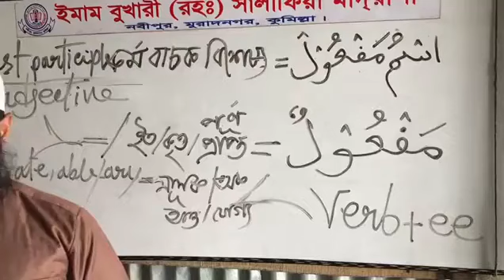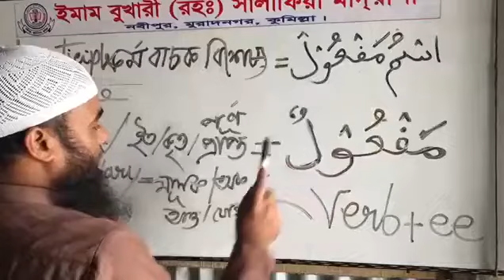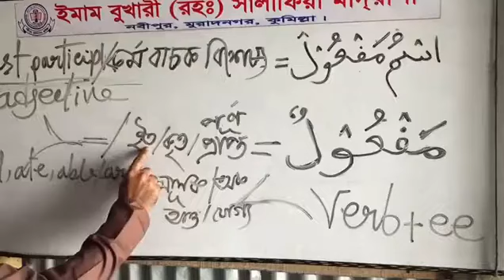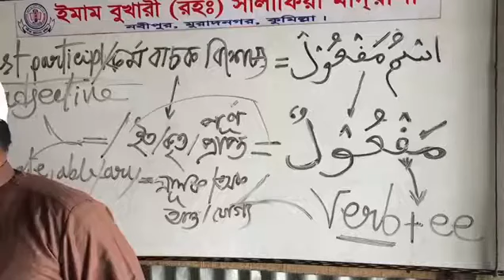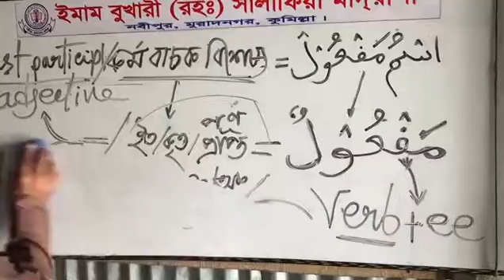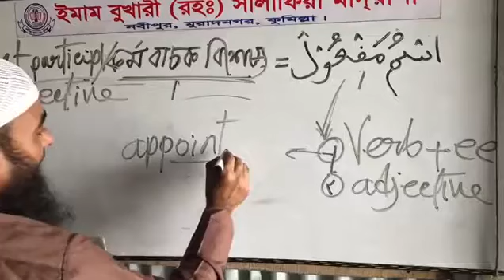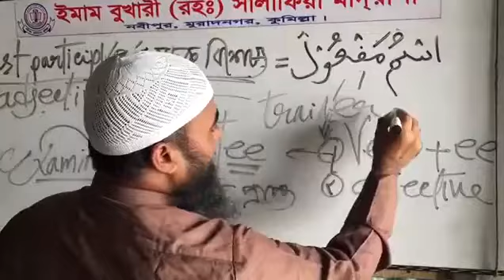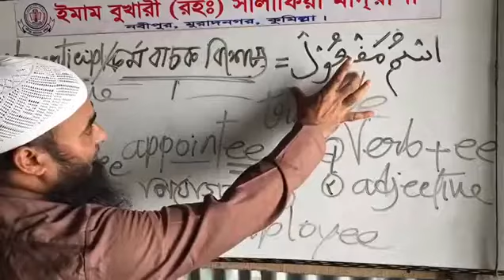আরবীতে(اسم مفععول)এর ব্যবহার-Ahsan habib al-madani